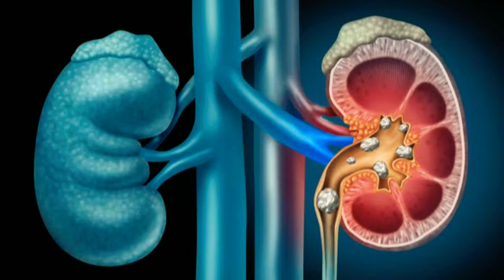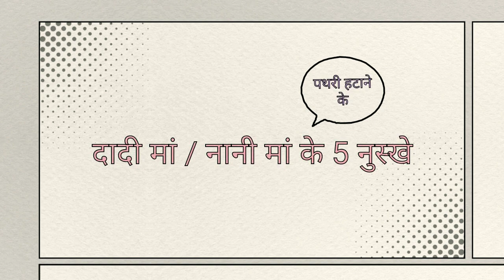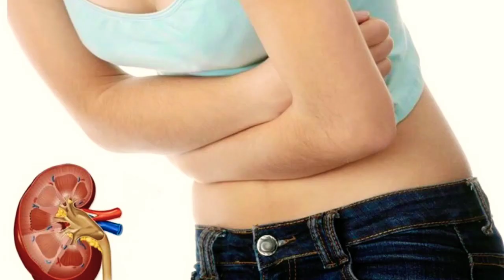सुबह यह पीलो पथरी को हमेशा के लिए कहो बाय-बाय | पथरी को जड़ से खत्म कैसे करे, Home Remedy for Stone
पथरी को जड़ से खत्म करने का कामयाब उपाय, पथरी को जड़ से खत्म कैसे करे, Pathri ka Ilaj/Home Remedy for Stone, How do you clear up kidney stones?,
symptoms of kidney stone,
how to get rid of kidney stones